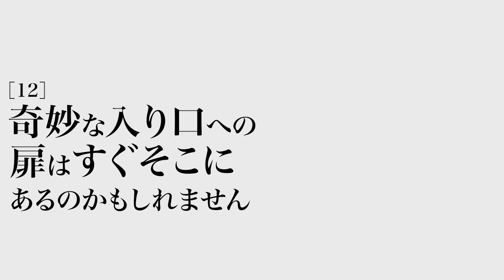【実在】歴史上最大のサメ「メガロドン」が現代でも生きている証拠4選がヤバすぎた...。【 海 巨大生物 謎 都市伝説 】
メガロドン。君はまだこの海を泳いでいるのか...？